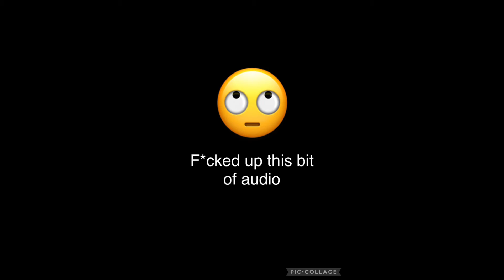Can’t Remember To Forget You Parody Feat: Ari